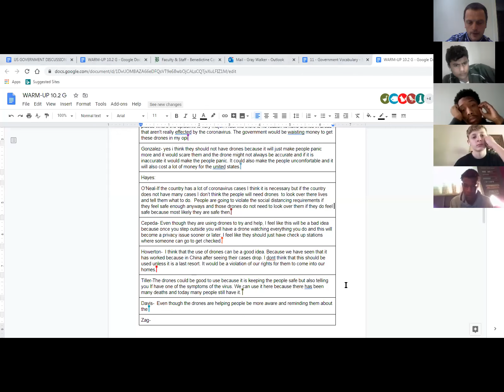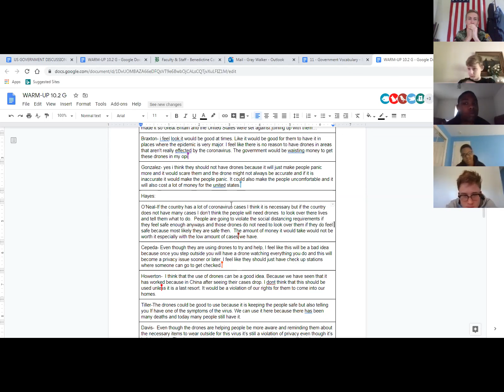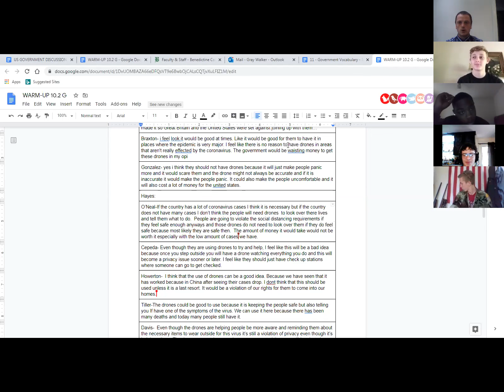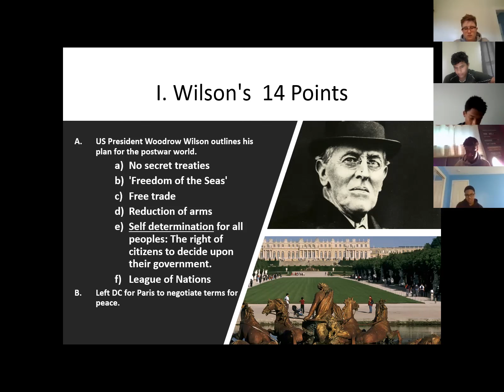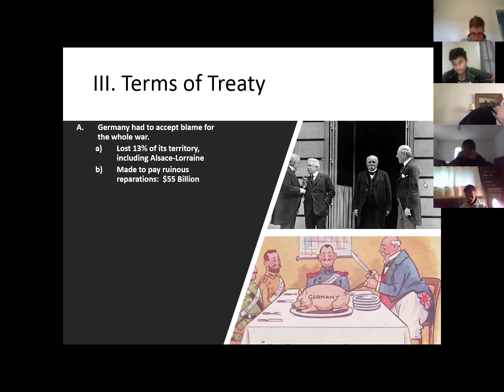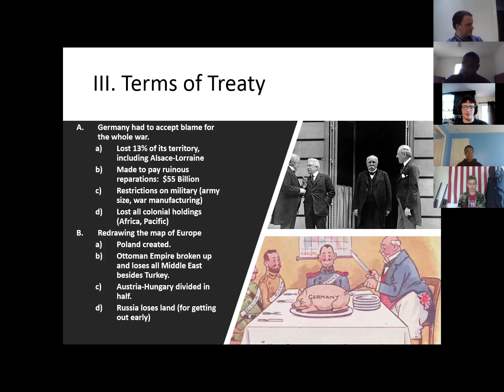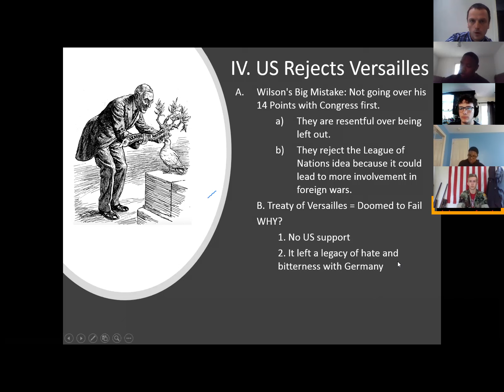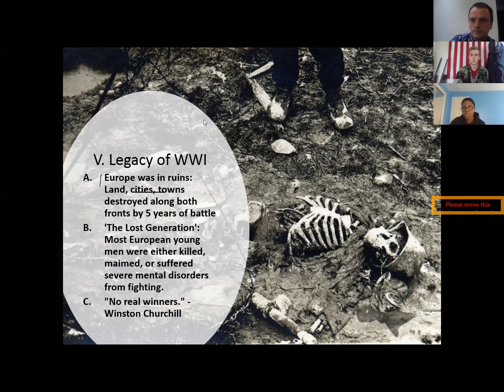BCP: USG THR 4-23-2020